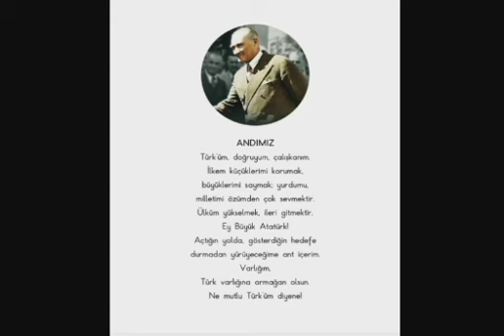Andımız Şiiri Türkiye Cumhuriyeti Atatürk Okuma Yarışması Marşı 2009 2010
TürkiyeCumhuriyeti Türküm Doğruyum Çalışkanım İlkem Küçüklerini Korumak Büyüklerini Saymak Yurdumu Milletimi Özümden Çok Sevmektir Ülküm Yükselmek İleri Gitmektir Ey Büyük Atatürk Açtığın Yolda Gösterdiğin Durmadan Yürüyeceğime And İçerim Varlığın Türk Varlığına Armağan Olsun NE MUTLU TÜRKÜM DİYENE 🇹🇷💂🏻‍♂️